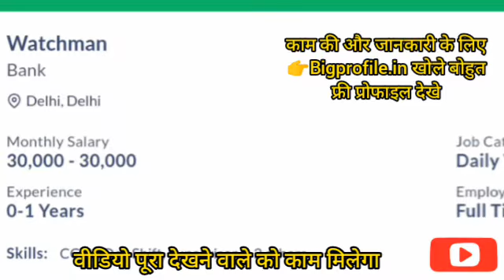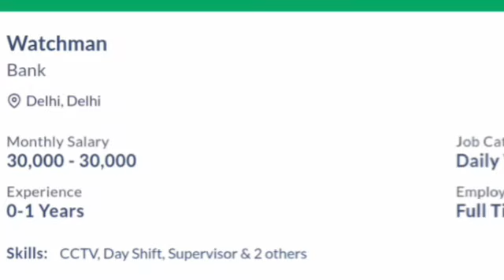Business Ideas at home 2022 I Small Business idea | Work From HomeJobs For Students | Earning Apps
subsceibe